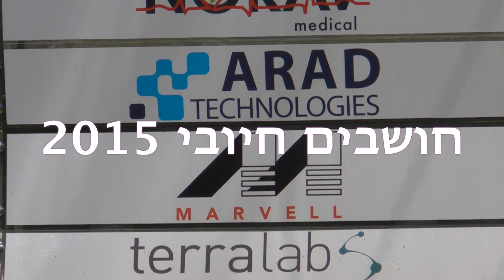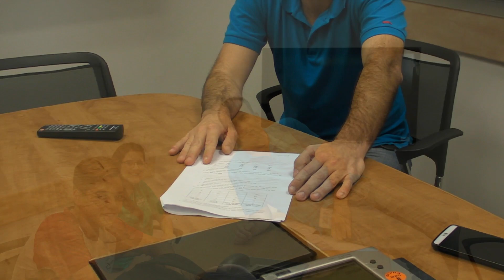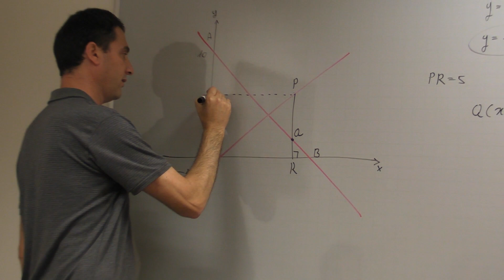Marvell-Yokneam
This video is about Marvell-Yokneam